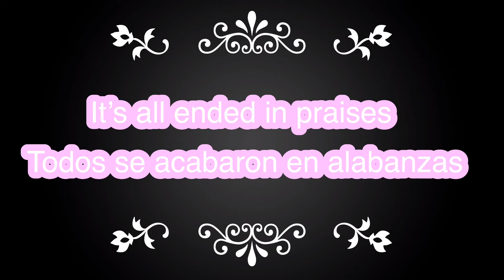Fire fighters coming ||Part 2 of Burning car🔥 in front of our house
Hello everyone!